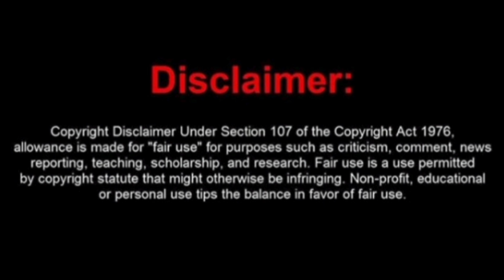Jess Hilarious And Trick Daddy BEEF! He Got (DISRESPECTFUL)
Jess Hilarious And Trick Daddy BEEF!
My Reaction/Thoughts And Opinion!

Jess hilarious
Jess hilarious and trick daddy